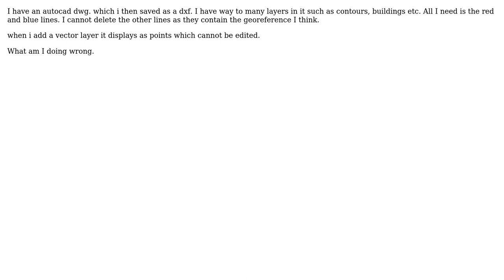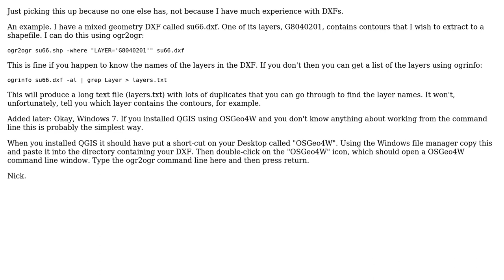GIS: Dxf drawings displaying as points but i need lines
With thanks & praise to God, and with thanks to the many people who have made this project possible! | Content (except music & images) licensed under CC BY-SA | Music | Images & others | With thanks to user underdark user nhopton user Ger and the Stack Exchange Network Trademarks are property of their respective owners. You are responsible for your own actions.